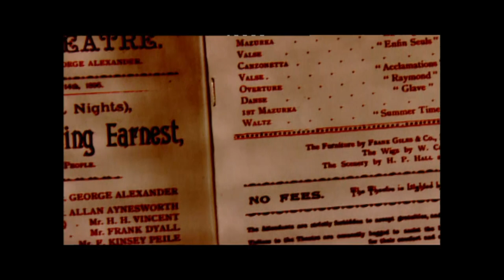Oscar Wilde tribute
A wee film we made for the books programme 'Imprint' on the centenary of Oscar Wilde. Featuring Gavin Friday, Jerusha McCormack, Gary Whelan and Glynnis Casson.